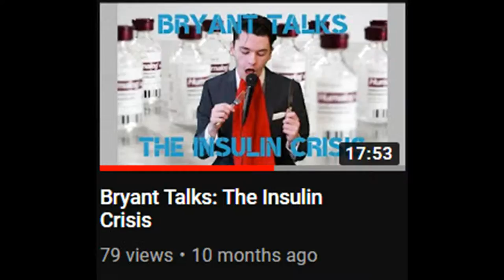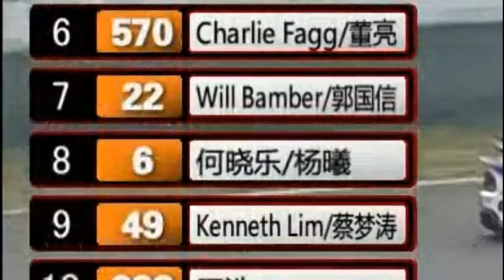Hidden Gems of Racing - GT4 At Shanghai International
This series showcases races and racing series that deserve more attention, and today we look at the championship deciding race for the China GT4 series, where they race at the Shanghai International Circuit. This race features amazing battles for position, great passes, and an exciting finish that comes down to the wire!

0:00 - Introduction to the Series
2:04 - Introduction to this style of GT Racing
4:06 - Explaining the championship standings
7:44 - Race Highlights

All songs used are from me, Tiny Tree.